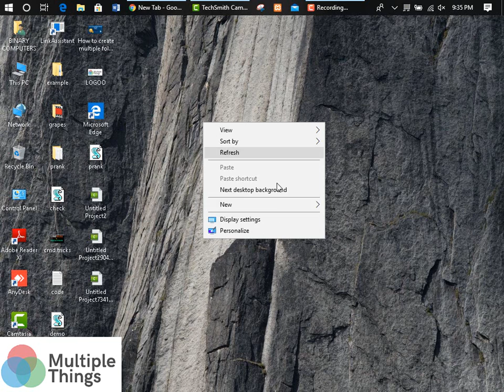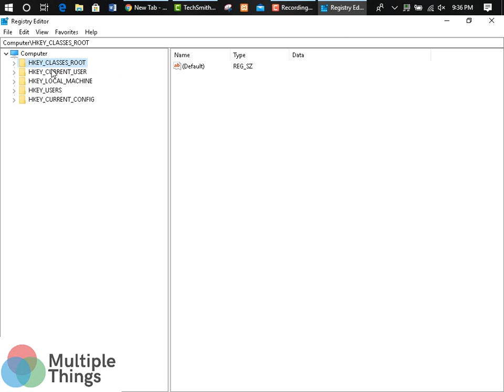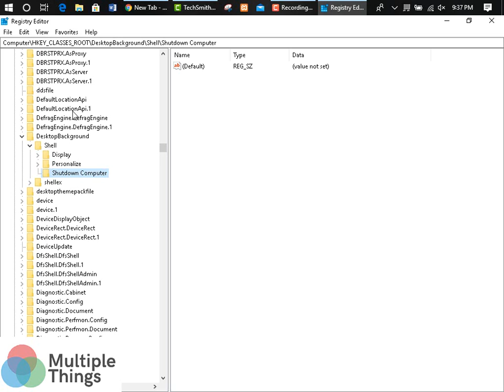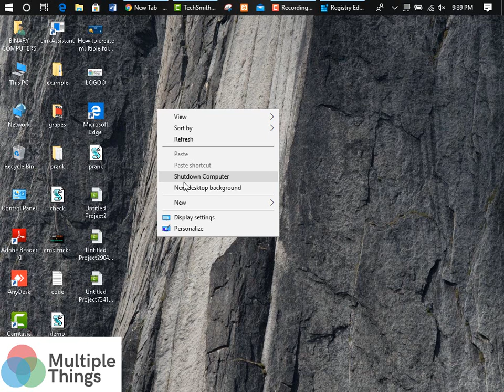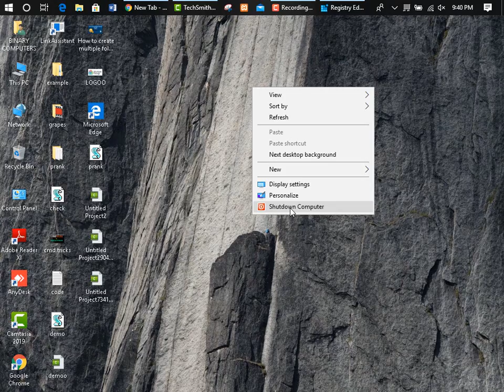How to add shutdown option on right click | Right click to shutdown pc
In this video we learn how to add shutdown option on right click or right click to shutdown pc. How to shutdown pc by using right click menu. How to add icon on shutdown option, how to change position  shutdown option.
How To Add Shutdown Option on Right Click Menu Windows 10.
Is video mai hum daikhain gy pc ya laptop ko shutdown kaisy krty hain right click krky ya right click menu mai shutdown ky option ko kis trha lain or shutdown ky option ki position ko kaisy change karain or shutown ky option mai icon k kis trha lagain.